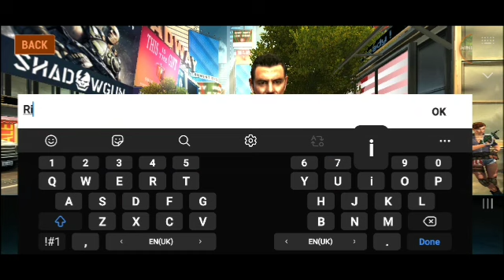UNKILLED Gameplay #1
The game follows Joe, a member of WOLFPACK, a private military unit whose task is to fight the zombie menace before it becomes global. Joe is sent to New York to deal with a huge zombie outbreak.